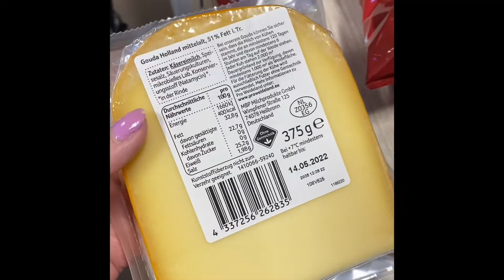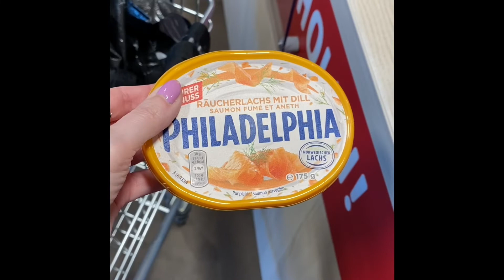Neue Putzroutine Teil 2 und Rewe Haul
Neue mega Putzroutine